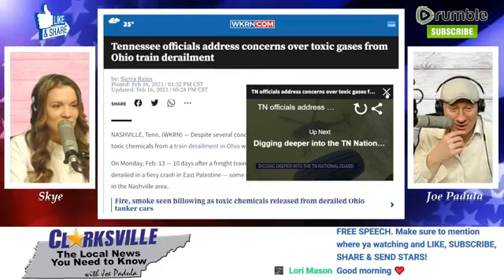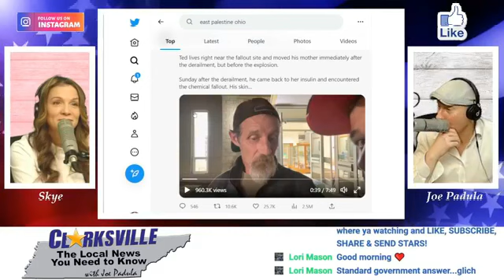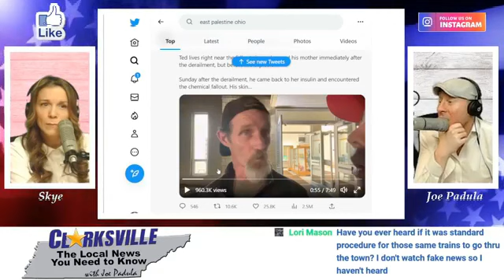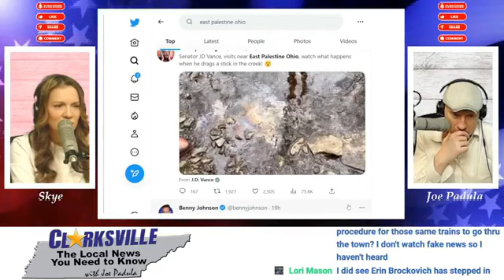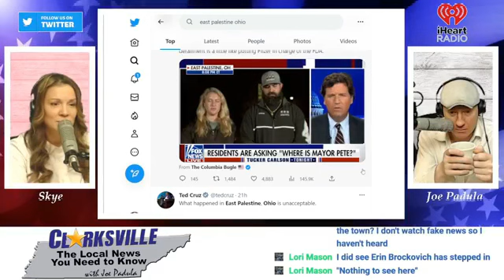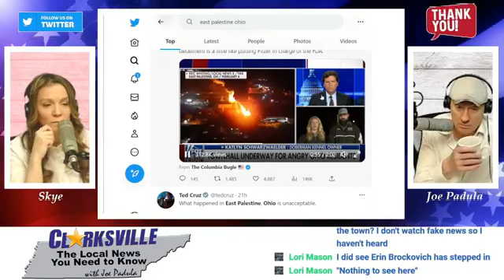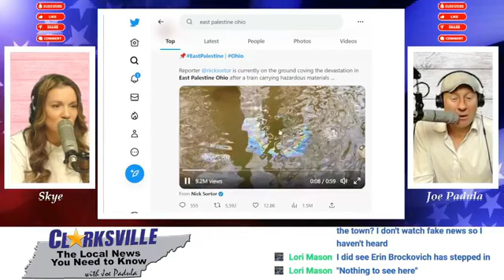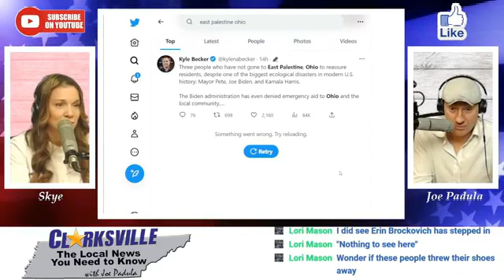Tennessee officials address concerns over toxic gases from Ohio train derailment, Do They?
COMMENT with your thoughts on Tennessee officials address concerns over toxic gases from Ohio train derailment, Do They? and CLICK LIKE if this was helpful, absolutely.